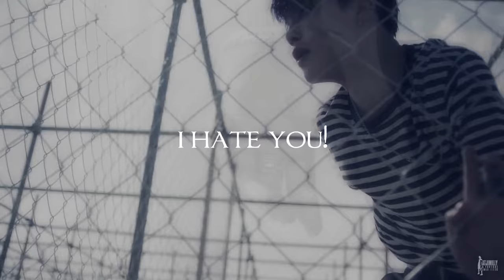jimin ─ i'll never be her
Its a long time ago since I made a REAAALLLYYY sad FMV... actually I cried so much while making it. It was a damn torture istg OTL.

So for all sad-fmv-lovers~ Hope u enjoy~ ♥

SONG: I HATE U I LOVE U - CONOR MAYNARD [COVER]